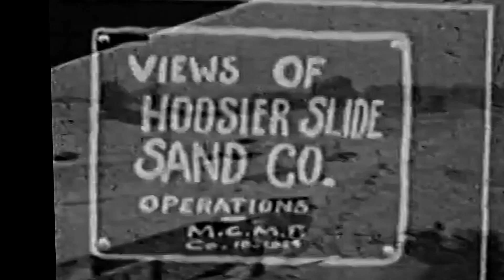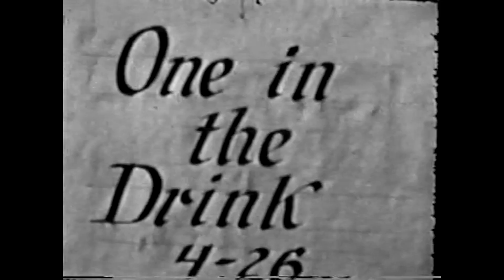Hoosier Slide Mining. Michigan City, Indiana. 1924. Carter H. Manny. Old Lighthouse Museum.